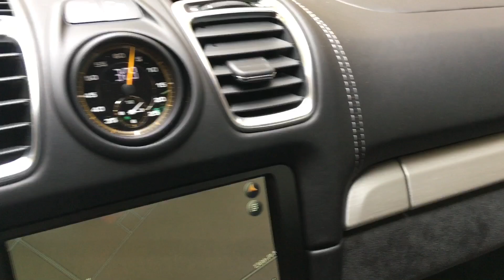2016 Porsche Cayman GT4 Walk Around | Bentley of Bellevue | Seattle, Kirkland | 31024C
"A different sort of GT car, but definitely still the product of Porsche's crown-jewels division."

Some say it is the best driving Porsche you can buy. Well, this one is spec'd just for the true Porsche driver. 3 pedals, Sapphire Blue, Yellow Calipers, and Sport Seats (Same as the GT3RS). Also, please. PLEASE let us not forget about that wing! This car is simply a riot. Check out a full walk-around of the vehicle below along with another video of Chris Harris flogging a GT4 that is very similarly spec'd.